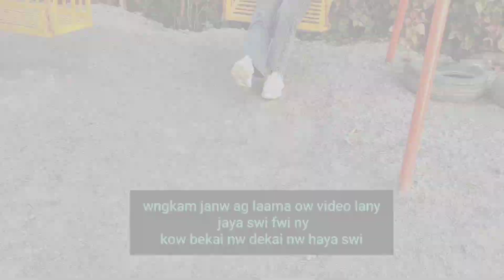Shillong to assam 🥴☠️ EP 10